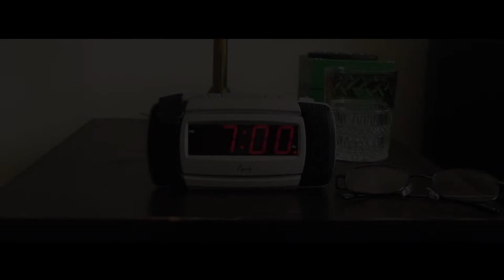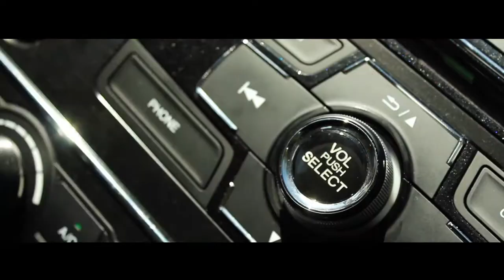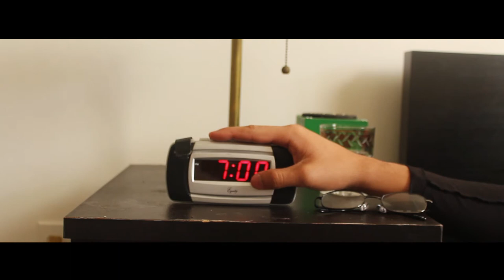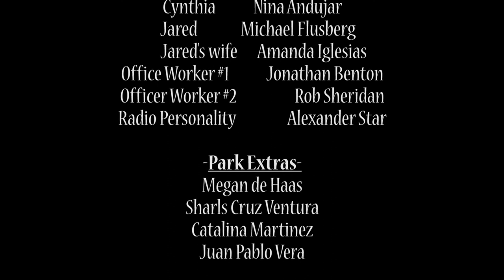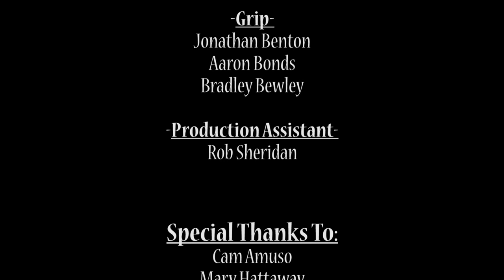INSATIABLE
Writer/Director
Giovanni Aramendiz

Clark - Giovanni Aramendiz
Cynthia-Nina Andujar
Jared - Michael Flusberg
Jared's wife - Amanda Iglesias
Office Worker 1 - Jonathan Benton
Officer Worker 2 - Rob Sheridan
Radio Personality - Alexander Star

Extras
Megan de Haas
Sharls Cruz Ventura
Catalina Martinez
Juan Pablo Vera

Editor/Producer- Giovanni Aramendiz
Co-Producer/Prop Manager -Aaron Bonds

Director of Photography -Jose Rovira

Audio Operator -Juan Hernandez / Bradley Bewley

Lighting
Jonathan Benton
Jose Rovira
Bradley Bewley

Grip
Jonathan Benton
Aaron Bonds
Bradley Bewley

Production Assistant -Robby Sheridan

Cam Amuso
Mary Hattaway
Robert Botero
Ana Sarmiento
Courtnie Heller